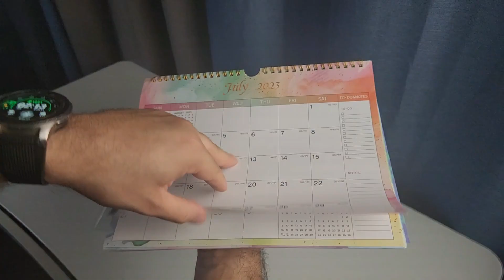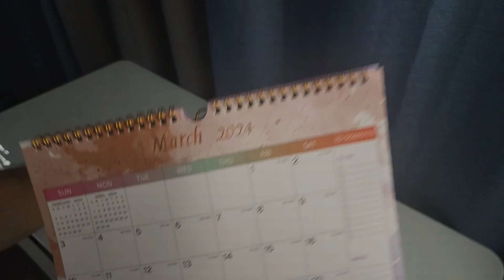2024 Wall Calendar Colorful with Julian Dates and Block for New Year and Christmas Gifts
Hello, Everyone👏 Welcome to the I Tested It Channel. I'm back with another amazing video. Today, I'll be talking about a fascinating topic. In this, we are going to the 2024 Wall Calendar Colorful with Julian Dates and Block for New Year and Christmas Gifts

Your Likes, Comments, and Subscriptions inspire us to keep spreading positivity!!!

🔥STAYING ORGANIZED: Planning ahead and improving your productivity is easy with this gorgeous hand-drawn design wall calendar (11" x 8.5")! All of your plans, ideas, appointments, and important events at a glance! All your plans, ideas, meetings, appointments, and important events at a glance!

🔔MORE PRODUCTIVE: This 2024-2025 wall calendar is designed to simplify your life. 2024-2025 Wall Calendar Includes July 2024 to December 2025, the convenient and effective month view page planner will help you clearly organize each month of the year. Perfect for keeping track of your daily tasks, goals, and yearly plans.

💟COLORFUL DESIGN: In addition to being a quality planning tool, this wall calendar 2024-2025 is also a beautiful addition to your wall; 12 different color combinations add a relaxed atmosphere and freshness to your office, home, or classroom.

👑MONTHLY OVERVIEW: With 18 months' pages featuring 12 different color schemes, this 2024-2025 calendar's monthly overview page includes past and future monthly references, and highlighted federal holidays that help remind you of important holidays and manage your life efficiently. The grid includes Julian's dates for long-term planning.

⚡QUALITY GUARANTEE: Made of extra-thick, premium paper that writes legibly and prevents annoying ink bleed-through. Sturdy double-wire binding for a smooth page-turning experience. 2 sheets of 96-round stickers for better marking.

🔽RELATED SEARCH 🔎
🎯2024 Wall Calendar
🎯Thick Paper with Julian Dates
🎯Block for New Year and Christmas Gifts
🎯Paper with Julian Dates and Block for New Year
🎯Thick Paper with Julian Dates and Block for New Year